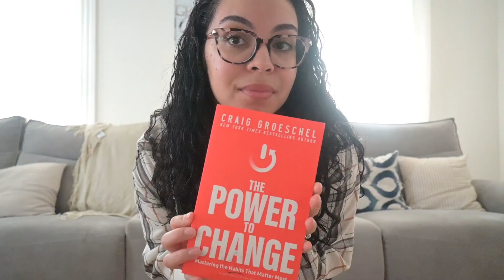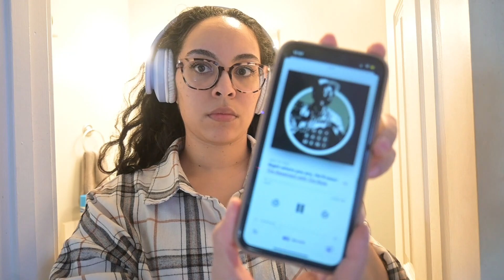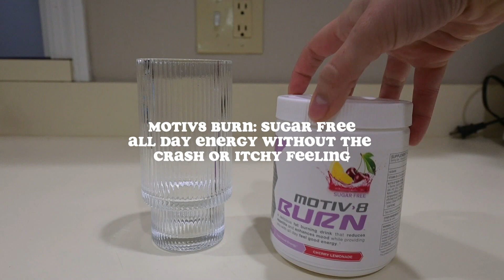CONSISTENTLY PRIORITIZING MYSELF | Work From Home Mom Vlog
Motiv8 Performance Supplements @Iammotiv8

Hey guys!! I'm back with another video to help you get motivated to prioritize yourself on your fitness/self care journey! In this video, I will be sharing how I am consistently prioritizing myself while being a work from home mom. I hope you enjoy this video! Xoxo, Angie

Cira Nutrition Glow-getter Greens
Cira Nutrition Reds Superfood
Premier Protein Vanilla Milkshake
Quest Bar Minis Cookies & Cream
Mary Ruth's Kids Magnesium Calm Gummies
Half Gallon Water Jug

Music by Mr. Jello - A Cup Of Jazz (feat. Cali.Arod, Farnell Newton)